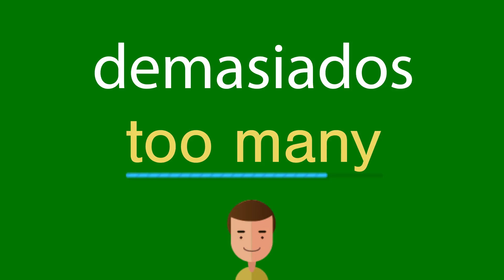Como dizer demasiados em inglês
Como se diz corretamente demasiados em inglês? Ouça conosco.
Qual é a tradução correta da palavra demasiados do português para o inglês? Fale como os americanos. Além disso, como escrever corretamente a palavra too many?

Obrigado!